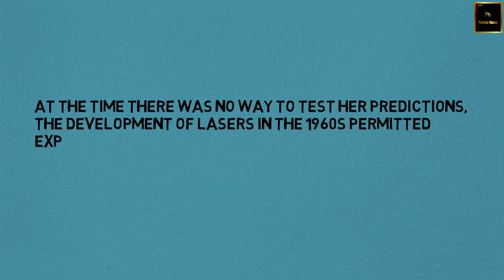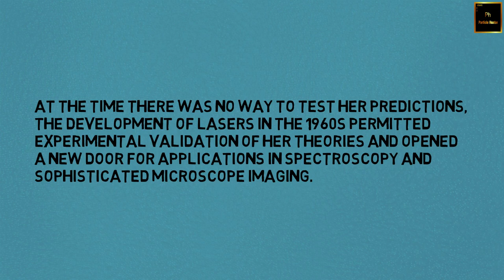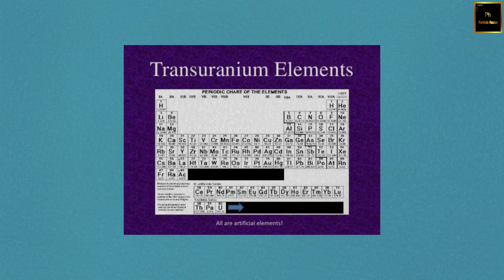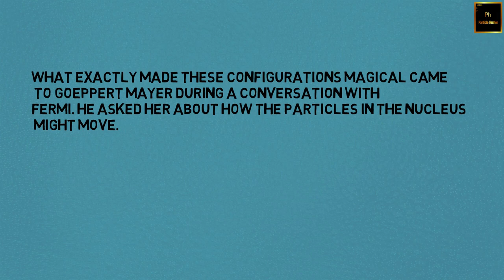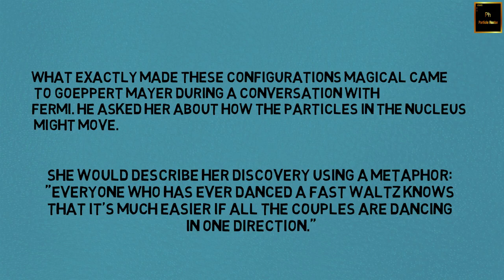Maria Goeppert Mayer: UNPAID | Women in Science Ep - 2 | Tamil |Particle Hunter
Maria Goeppert Mayer: UNPAID, this a biography video about theoretical physicist Maria Goeppert Mayer who was the second woman in history to won a Nobel prize in physics. This video is the second episode in the series Women in Science. We have talked about how she struggled throughout her career in science and how she worked without any salary for 30 years and ended up winning a Nobel prize.